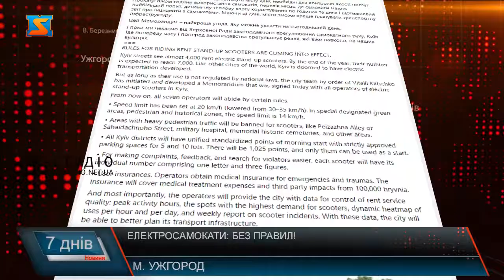Електросамокати: без правил!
Популярність електросамокатів у Закарпатті зростає! Так, в обласному центрі кілька шерінгів активно здають їх в оренду. Проте зростання попиту на цей вид транспорту, в Ужгороді показало проблеми: це відсутність інфраструктури, брак водійської культури, перевищення швидкості тощо. А це  призводить до створення аварійних ситуацій як на автодорогах, так і на пішохідних зонах міста. Крім того, правила руху електросамокатів не врегульовано поки на законодавчому рівні в Україні! За електротранспортом – майбутнє! У тому числі й за самокатами! Слідом за європейцями, досвід  шерінгу  електросамокатів  успішно запровадили в Ужгороді.Електросамокати – є, а інфраструктура  - відсутня! А ще й бракує водійської культури! Тому можна побачити і вдвох, інколи і утрьох на одному самокаті,  на автодорогах, пішохідних зонах тощо. Ось така ситуація  в Ужгороді, зовсім не по-європейськи, але факт залишається фактом!Справді, в Україні досі законодавчо питання руху електросамокатів не врегульовано. Так, правила дорожнього руху чітко визначені для велосипедів та для механічних транспортних засобів, а електросамокати наразі до них офіційно не відносяться.Відсутність унормованості правил руху електросамокатів позбавляє можливості поліціянтів  притягати  водіїв до відповідальності.Поки законопроєкт пройде усі слухання та вступить у дію, у пригоді стане досвід Києва. Так, у столиці з усіма операторами прокату електросамокатів  підписали Меморандум, де визначили правила: обмеження швидкості до 20 км/год, у спеціально визначених зелених, пішохідних та історичних зонах - не більше 14 км/год, чітко виділені території, де самокатам – зась. Аби  люди могли поскаржитися, передати інформацію чи ідентификувати порушників, кожен самокат має індивідуальний номер. Передбачено також страхування користувачів-оператори оформлюють медичну страховку від нещасних випадків та травм. Поліс покриватиме витрати на лікування, а також шкоду завдану майну третіх осіб від 100 тисяч гривень.